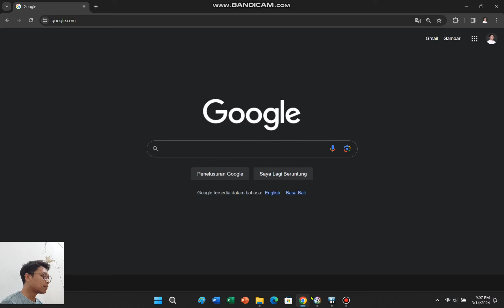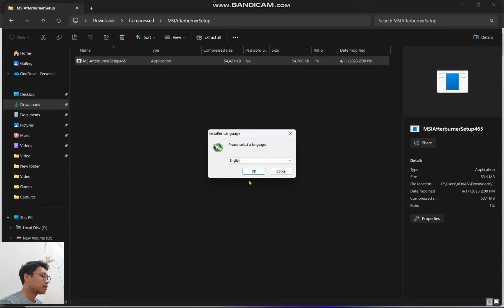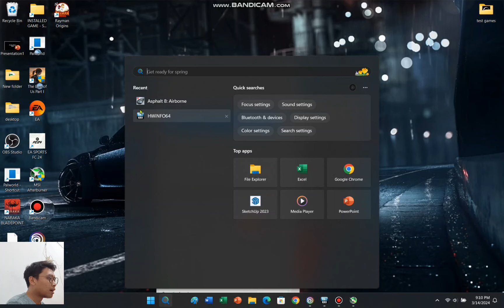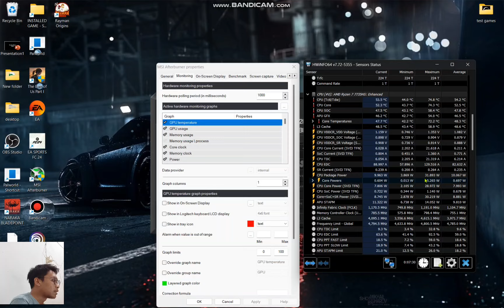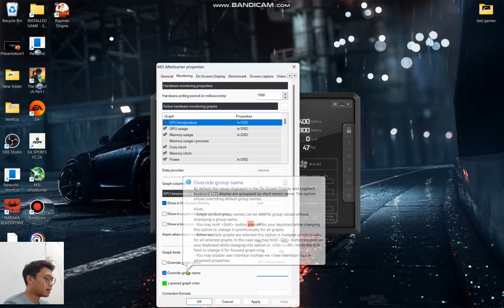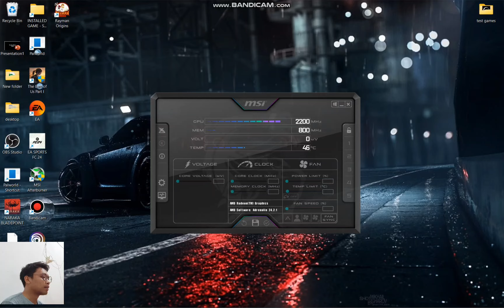Cara Menampilkan FPS lengkap dengan nama Processor dan GPU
Menampilkan FPS lengkap dengan nama Processor dan GPU menggunakan MSI afterburner

REKOMENDASI LAPTOP DARI CHANNEL INI

KATEGORI GAMING (10 jt an)

Advan Pixelwar
Ryzen 5 6600h, AMD Radeon RX 6500m, 2.5K, 100srgb

Acer Nitro V15
i5 13420h, rtx2050

MSI Baravo 15
Ryzen 5 7535hs, rtx 2050

KATEGORI PORTABILITAS PERFORMA (8-10 jutaan)
Acer Aspire 5 15,6 in i5 11th Nvidia MX450 GDDR5

HP Ryzen Pavilion Ryzen 5 7535u Bobot  under 1 kg

REKOMENDASI LAPTOP (7-8 jutaan)
Advan Workplus Ryzen 7 7735hs
Tiktok Shop Official Advan

REKOMENDASI LAPTOP
5-6 jutaan